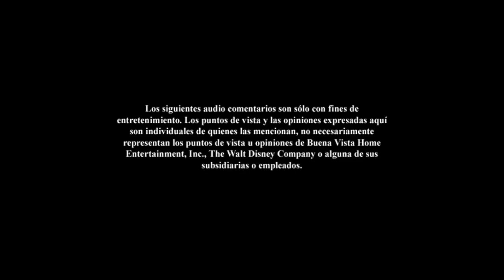Inicio DVD Mini Einsteins Aventuras en África 2009 (Argentina)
Le saque el trailer de Blancanieves y Los Siete Enanos y La Princesa y El Sapo por copyright de la canción